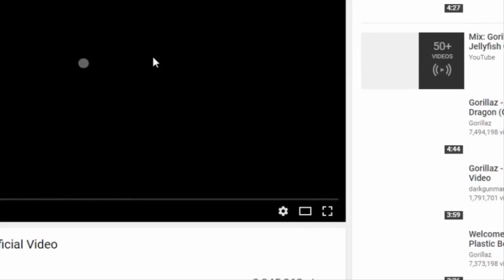Top 10 Canciones Que Merecían Vídeo De Gorillaz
Muy buenas acá estamos con un nuevo video!
Y esta vez les traígo un top muy interesante! Eso si para los fans de la banda  Gorillaz
Y como muchos de mis suscriptores de mi canal anterior y de este canal sabran que  Gorillaz es mi banda preferida y basándome en las canciones más escuchadas de Gorillaz opiniones diversas de fans y un poco de la mía
Espero y te halla gustado este video!